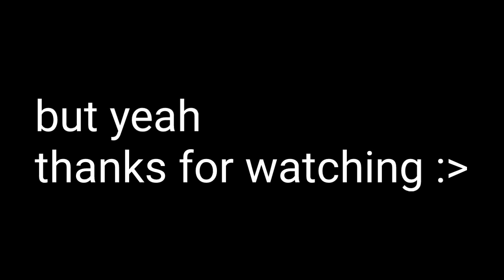Cheeky The Builder [SpeedPaint]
You Will maybe have a problem,go to Mano Meat Solutions

Yeah,this drawing took me kinda like a minute,so yeah

GET NAE NAE